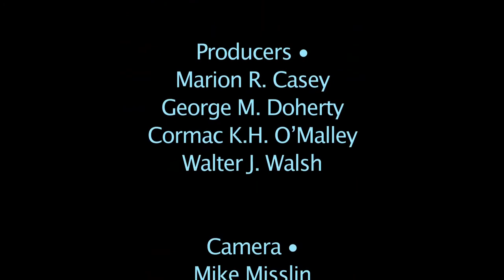Weclome Remarks from John Sexton, Joe Lee, & Lauren Benton